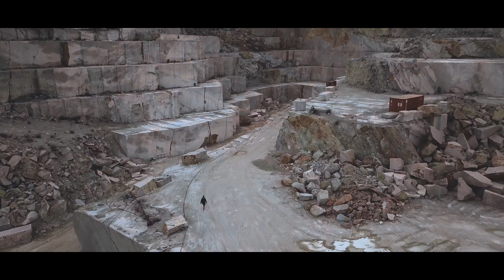Dron Cantera Buñol